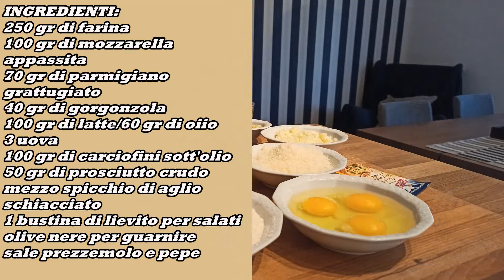MUFFIN SALATI - ricetta semplice e gustosa😋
Finalmente oggi ho preparato dei piccoli muffin salati il cui impasto si può rendere gustoso anche solo con verdure o solo con salumi. Io ho unito entrambi ma ecco gli ingredienti.

INGREDIENTI:🇮🇹
PER 15 MAFFIN
250 gr di farina
100 gr di mozzarella appassita
70 gr di parmigiano grattugiato
40 gr di gorgonzola
100 gr di latte
60 gr di olio
3 uova
100 gr di carciofini sott'olio
50 gr di prosciutto crudo
mezzo spicchio di aglio schiacciato
1 bustina di lievito per salati
olive nere per guarnire
sale prezzemolo e pepe.

INGREDIENTS:🇬🇧
FOR 15 MAFFIN
250 grams of flour
100 gr of wilted mozzarella
70 gr of grated Parmesan cheese
40 gr of gorgonzola
100 gr of milk
60 gr of oil
3 eggs
100 gr of artichokes in oil
50 gr of raw ham
half a clove of crushed garlic
1 sachet of yeast for savory
black olives for garnish
salt, parsley and pepper.

INGREDIENTES:🇪🇸
PARA 15 MAFFIN
250 gramos de harina
100 gr de mozzarella marchita
70 gr de queso parmesano rallado
40 gr de gorgonzola
100 gr de leche
60 gr de aceite
3 huevos
100 gr de alcachofas en aceite
50 gr de jamón crudo
medio diente de ajo machacado
1 sobre de levadura para sazonar
aceitunas negras para decorar
sal, perejil y pimienta.

INGRÉDIENTS:🇫🇷
POUR 15 MAFFIN
250 grammes de farine
100 gr de mozzarella fanée
70 gr de parmesan râpé
40 gr de gorgonzola
100 gr de lait
60 gr d'huile
3 oeufs
100 gr d'artichauts à l'huile
50 gr de jambon cru
une demi-gousse d'ail écrasée
1 sachet de levure pour salé
olives noires pour la garniture
sel, persil et poivre.

ZUTATEN:🇩🇪
FÜR 15 MAFFIN
250 Gramm Mehl
100 g verwelkter Mozzarella
70 g geriebener Parmesan
40 g Gorgonzola
100 gr Milch
60 g Öl
3 Eier
100 g Artischocken in Öl
50 g roher Schinken
eine halbe Knoblauchzehe
1 Beutel Hefe für herzhafte
schwarze Oliven zum Garnieren
Salz, Petersilie und Pfeffer.

INGREDIENTES:🇵🇹
PARA 15 MAFFIN
250 gramas de farinha
100 gr de mussarela murcha
70 gr de queijo parmesão ralado
40 gr de gorgonzola
100 gr de leite
60 gr de óleo
3 ovos
100 gr de alcachofras em óleo
50 gr de presunto cru
meio dente de alho amassado
1 sachê de fermento para salgados
azeitonas pretas para enfeitar
sal, salsa e pimenta.

ИНГРЕДИЕНТЫ:🇷🇺
НА 15 МАФФИН
250 грамм муки
100 гр вяленой моцареллы
70 гр тертого сыра пармезан
40 гр горгонзолы
100 гр молока
60 гр масла
3 яйца
100 гр артишоков в масле
50 гр сырой ветчины
половина зубчика измельченного чеснока
1 пакетик дрожжей для пикантных блюд
черные оливки для гарнира
соль, петрушка и перец.

ІНГРЕДІЄНТИ:🇺🇦
ЗА 15 МАФІНІВ
250 грам борошна
100 гр в’ялої моцарели
70 гр тертого пармезану
40 гр горгонзоли
100 гр молока
60 гр олії
3 яйця
100 гр артишоків в олії
50 гр сирої шинки
половина зубчика подрібненого часнику
1 пакетик дріжджів для чабер
чорні оливки для гарніру
сіль, петрушка і перець.

PGRRBRSIT:🇦🇱
PER 15 MAFIN
250 gram miell
100 gr mocarela të vyshkur
70 gr djathë parmixhano të integruar
40 gr gorgonzola
100 gr qumësht
60 gr vaj
3 vezë
100 gr artichoke në vaj
50 gr proshutë të papërpunuar
gjysmë thelpi hudhër të shtypur
1 qese maja për të shijshme
ullinj të zi për zbukurim
kripë, majdanoz dhe piper.

配料：🇨🇳
对于15 MAFFIN
250克面粉
100克枯萎的芝士
70克帕玛森芝士碎
40克戈贡佐拉
100克牛奶
60克油
3个鸡蛋
100克朝鲜蓟油
50克生火腿
半瓣大蒜碎
1小袋可口的酵母
黑橄榄装饰
盐，欧芹和胡椒粉。

材料：🇯🇵
15マフィン用
小麦粉250グラム
しおれたモッツァレラチーズ100グラム
すりおろしたパルメザンチーズ70グラム
ゴルゴンゾーラ40グラム
ミルク100グラム
60グラムの石油
卵3個
油中のアーティチョーク100グラム
生ハム50グラム
つぶしたにんにくの半分のクローブ
香ばしい酵母の1袋
付け合わせ用ブラックオリーブ
塩、パセリ、コショウ。

Idee, regia e montaggio sono fatti tutti da me🥰👩‍🍳

Grazie e a presto. Lisa